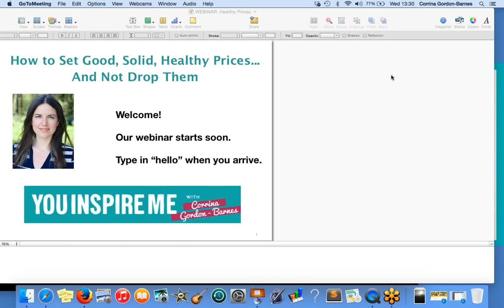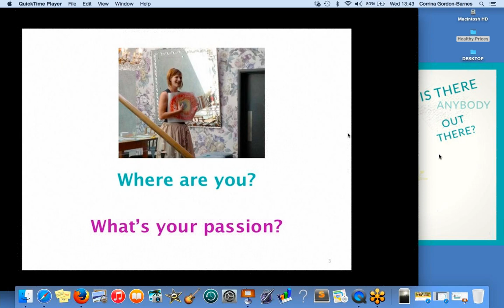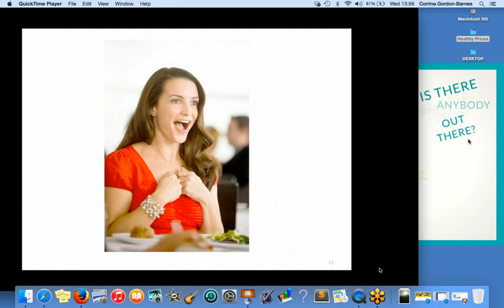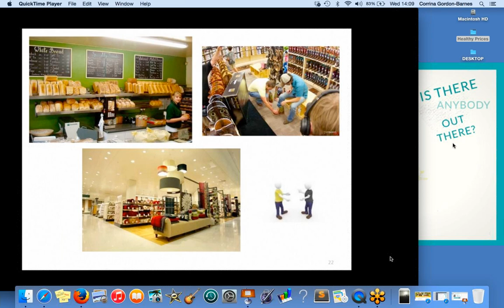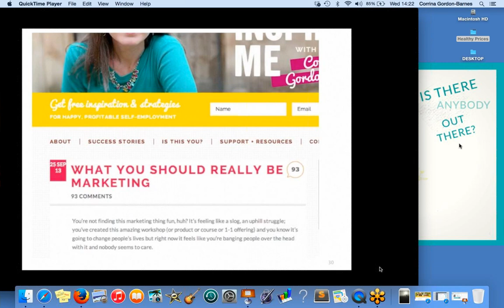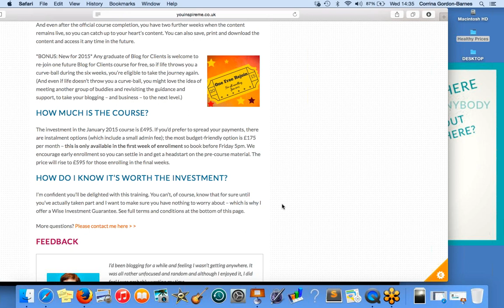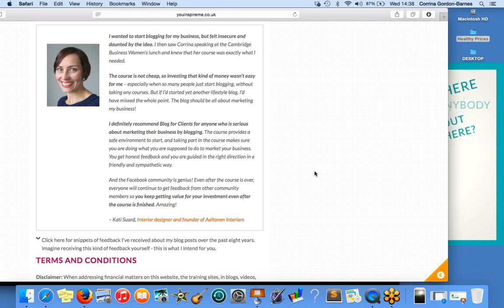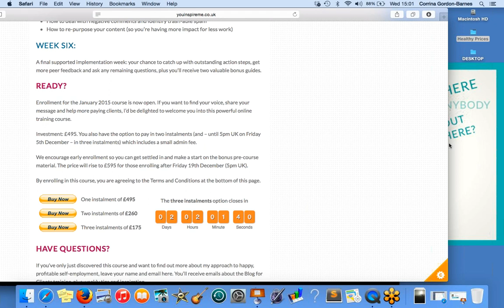How to Set Good, Solid, Healthy Prices... And Not Drop Them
When you're self-employed, pricing your products and services can feel like a minefield. It's all too common to undercharge - or set decent prices, only to drop them and offer discounts and freebies when under pressure.

In this free training, I'll demystify and simplify pricing for you, with the intention of bringing peace and ease to your experience.